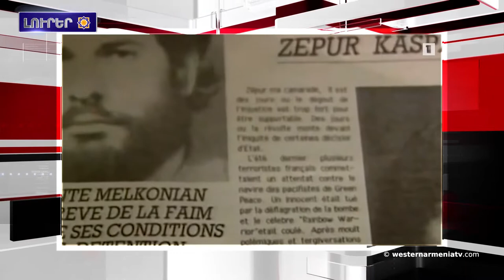Այսօր Մոնթէ Մելքոնեանին յիշատակի օրն է.Արեւմտեան Հայաստանի լուրեր 12-06-2020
1.Սեբաստիայի Հալիս գետին մէջ 3 երեխա  ջրահեղձ եղած է
2.Այսօր Մոնթէ Մելքոնեանին յիշատակի օրն է
3.ՀՀ-ի մէջ արտակարգ դրութեան ժամկէտը երկարաձգուեցաւ մինչեւ հուլիսի 13-ը
4.Հայաստանի մէջ կորոնավարակով ախտահարուածներու  թիւն անցաւ 15 հազարը. մէկ օրուայ ընթացքին 612 նոր դէպք  գրանցուեր է
5.Կրոնական ազատութիւններու մասին զեկոյցի ժամանակ Թուրքիան յայտնուեր է քննադատութիւններու թիրախը
6.Բողոքի զանգուածային ցոյցեր Բէյրութի մէջ
7.«Դրախտի դարպասը» ֆիլմն առաջին անգամ կը ներկայացուի Կաննի վիրտուալ կինոշուկային